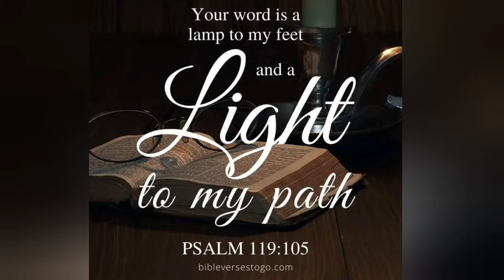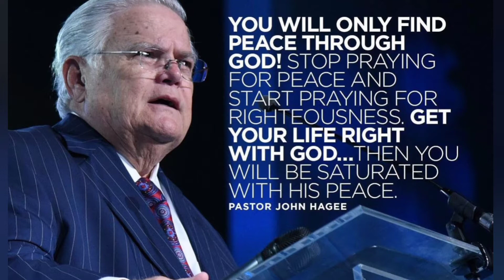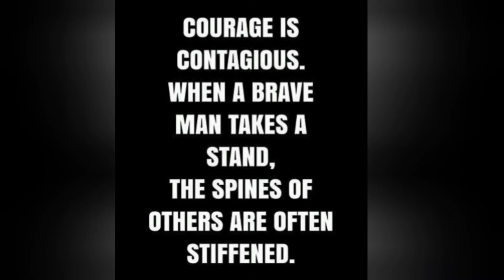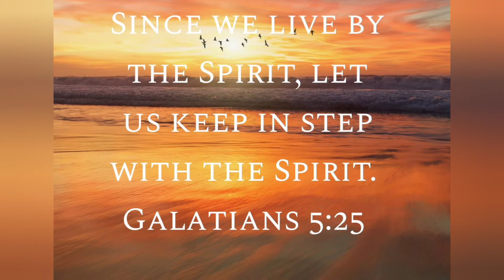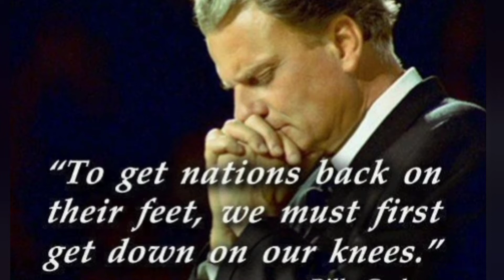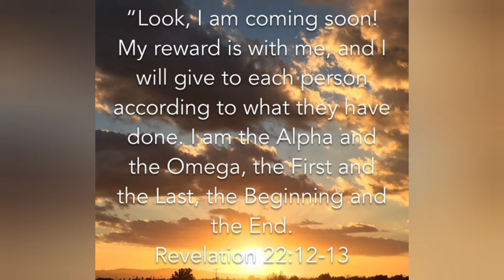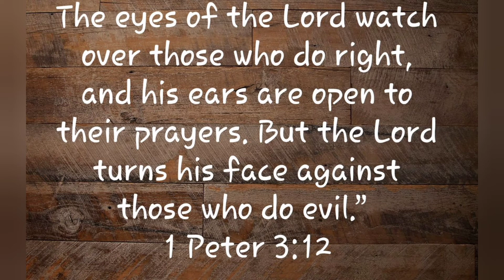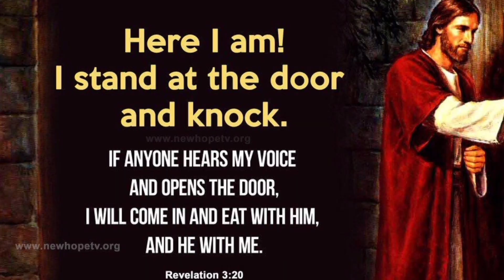POWERFUL QUOTES AND SCRIPTURES - ONE MUST HEAR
I am a worthless servant, but by the grace of God I am cleansed and been sanctified.
All Glory and Honor belong to God alone.
Be blessed with the message.
GOD LOVES YOU ALL!
JOHN 3:16